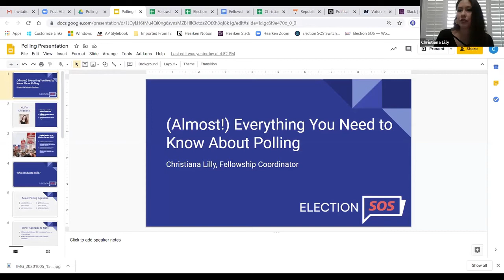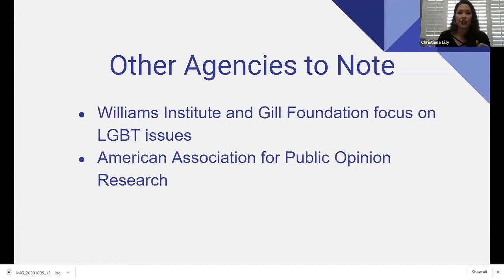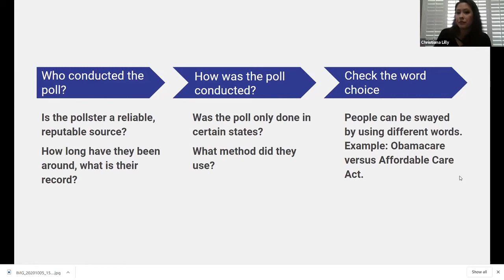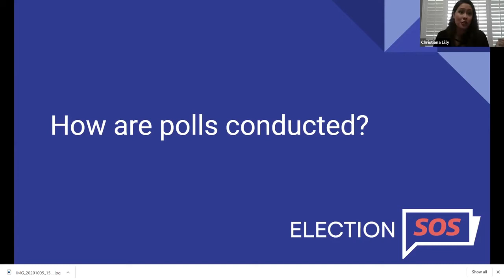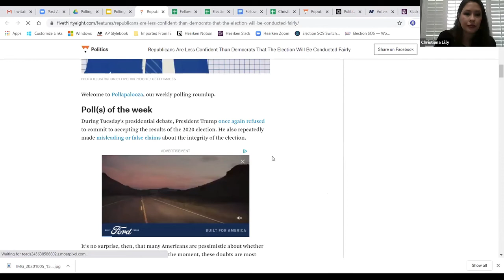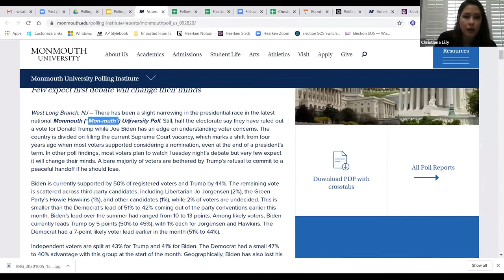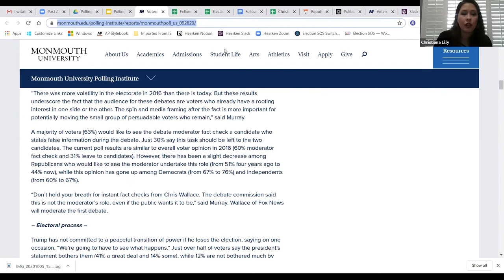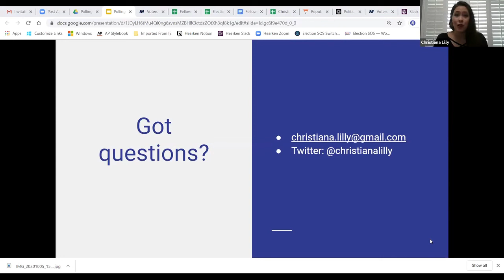Polls 101 Training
Christiana Lilly of SPJ + Election SOS outlines ways to consider polling in this unique election.